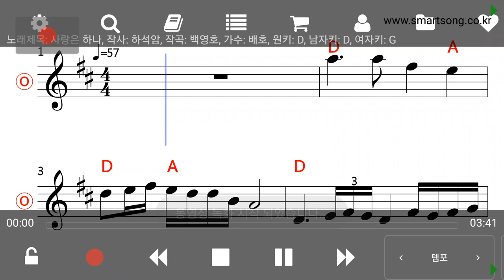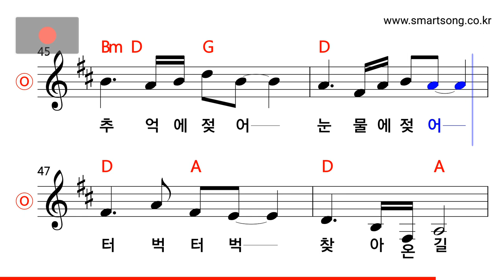배호 - 사랑은 하나 MR